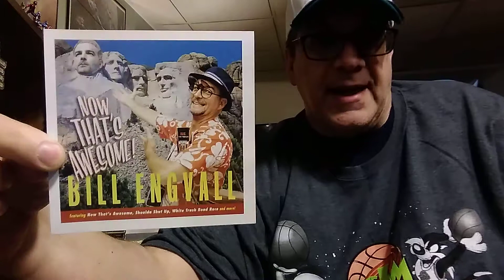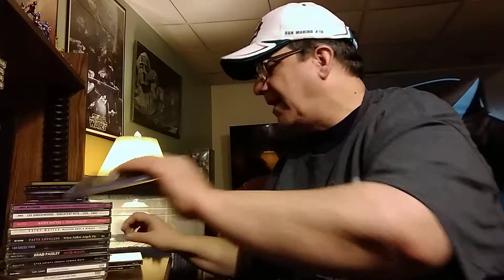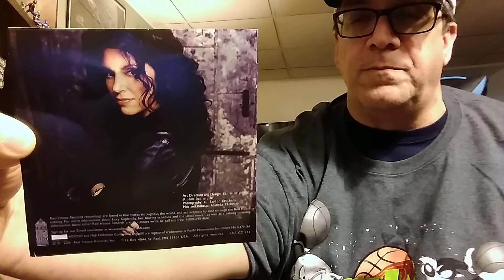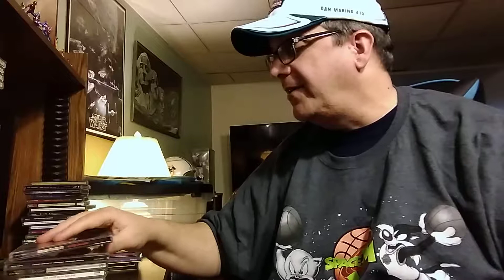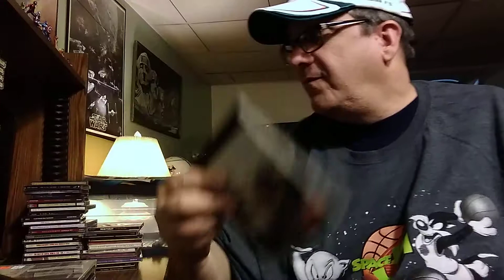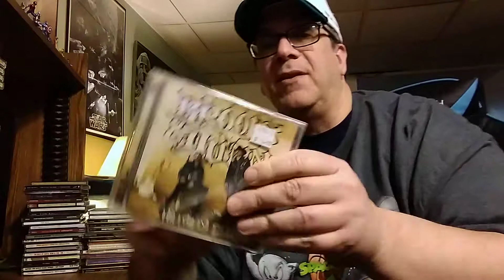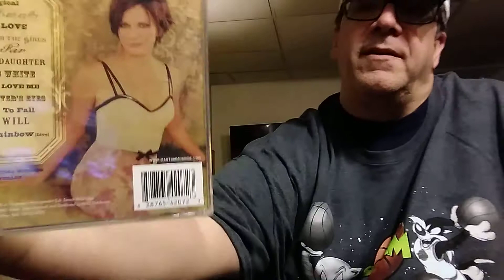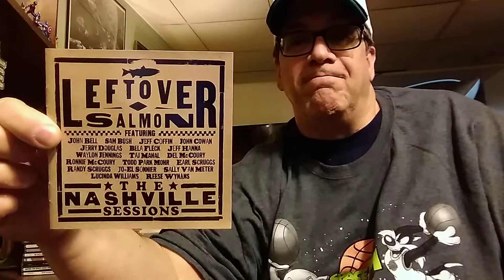The Great Escape 50 Cent Sale - Part 4: Country CDs